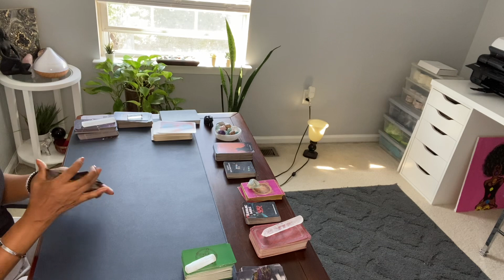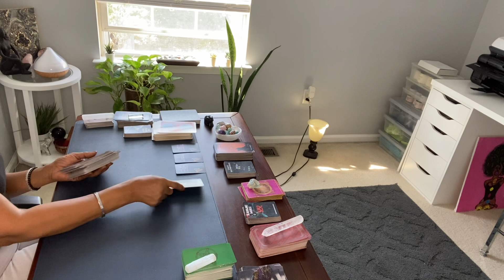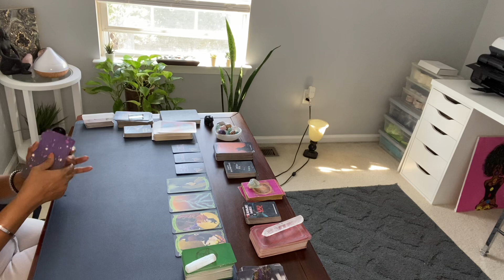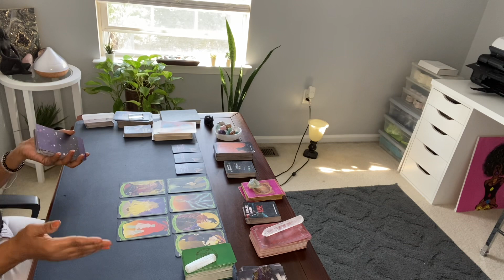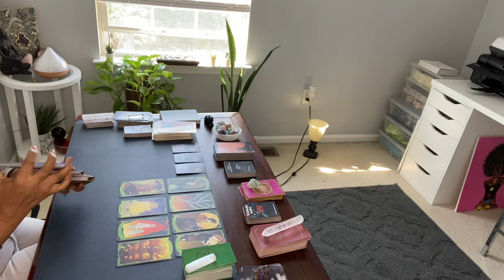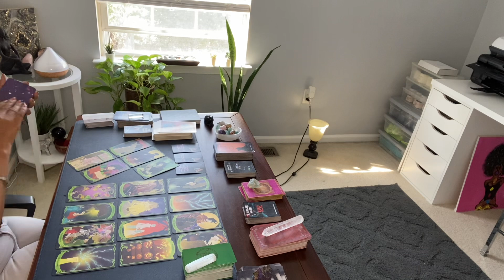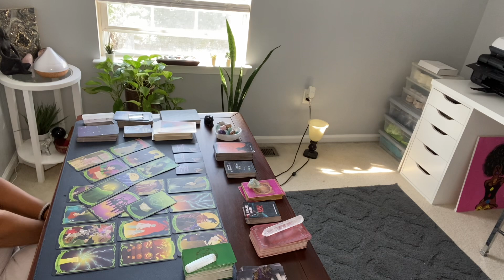ENDING THINGS WHEN U CAME INTO THEIR LIFE. STILL HAVE FEELINGS FOR U & FREE NOW.